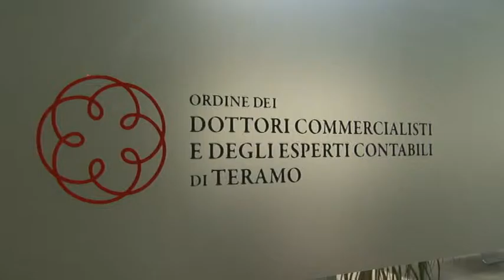Il Tribunale di Teramo dedica un'aula a Giorgio Ambrosoli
Il Tribunale di Teramo ha intitolato un aula a Giorgio Ambrosoli, l’aula ospiterà un ufficio dell’Ordine dei Dottori Commercialisti di Teramo. Importante la partecipazione di tutte le istituzioni.